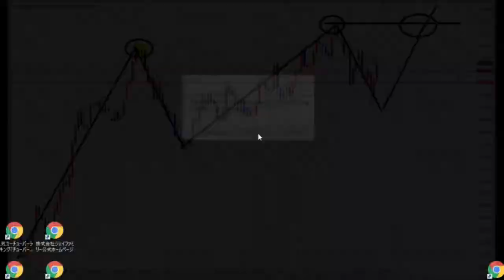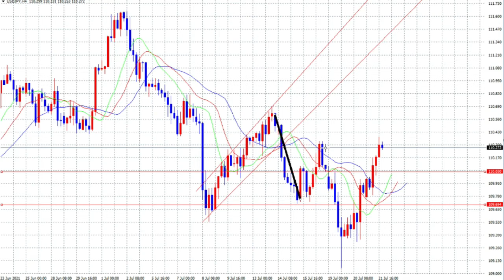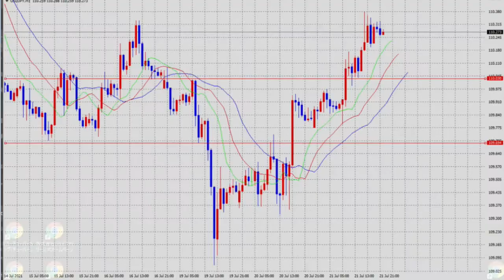【FX】25pips獲得！・・さらに